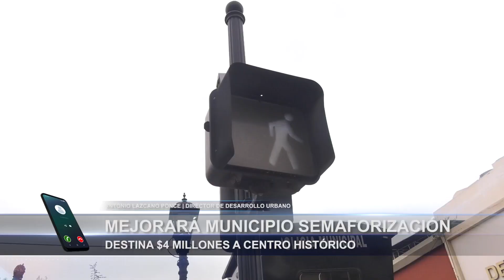Mejorará municipio semaforización; destina cuatro millones de pesos a centro histórico